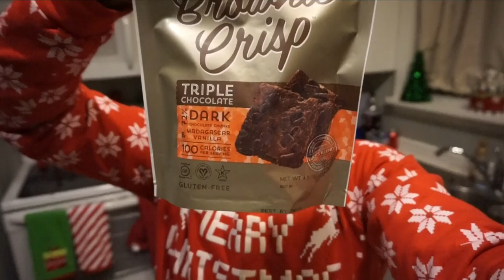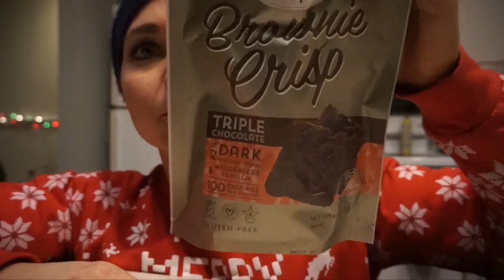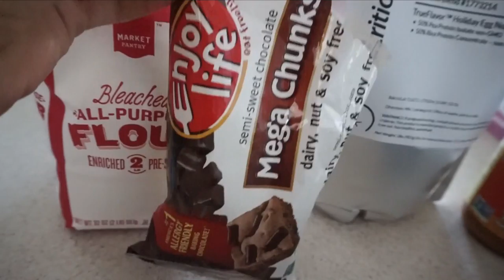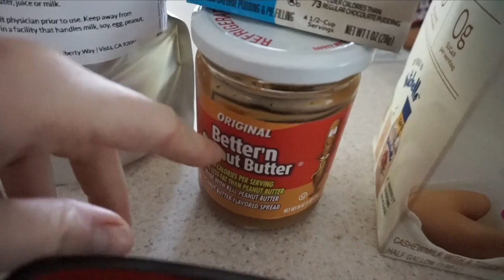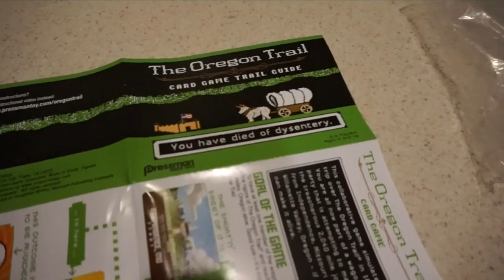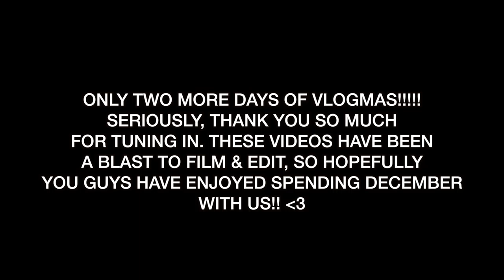DYING OF DYSENTERY - VLOGMAS 23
VLOGMAS DAY 23!!! TEACHING MY FIRST CYCLE CLASS, POST-CARDIO PIZZA GAINS, ANOTHER LEG WORKOUT & MORE!

That weird 'YouTube bug' is still going strong, so PLEASE MAKE SURE TO CLICK ON THAT 'BELL' ICON NEXT TO THE SUBSCRIPTION BOX SO THAT YOU GUYS CAN STAY SUBSCRIBED TO THE CHANNEL!!! :)

MY FAVORITE VEGAN PROTEIN POWDER:
TRUENUTRITION.COM